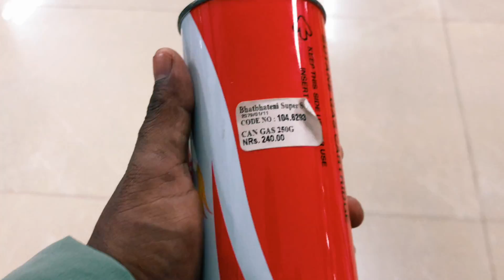First Experience Of Camping PART 1 🥰👏🏻🍜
IN this vlogs we went for experimental camping and we had lots of fun.